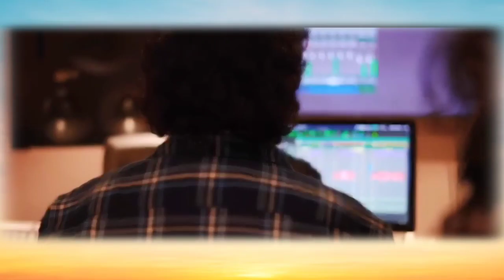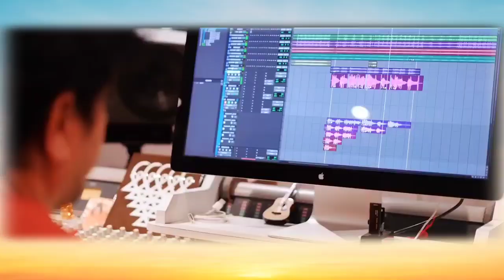शरद पवार केंद्रीय कृषिमंत्री ? अजितदादा मुख्यमंत्री ? ठरलं.. |Ajit Pawar | Sharad Pawar | NCP Crisis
मित्रांनो महाराष्ट्र राज्याच्या सर्व ताज्या घडामोडी, शेतकरी
अपडेट्स,नोकरभरती,मोफत कोर्सेस साठी आपले चॅनल नक्की
सबस्क्राईब करा...